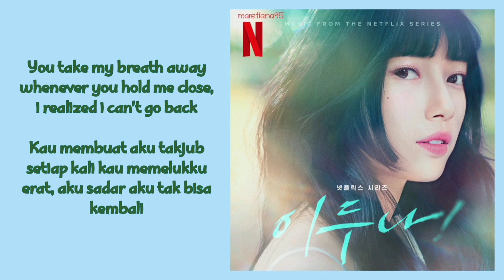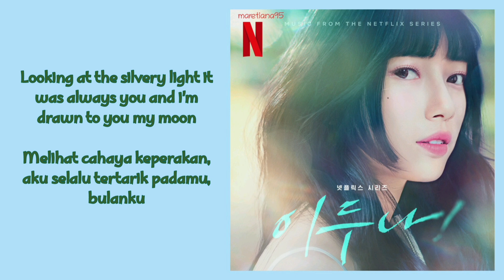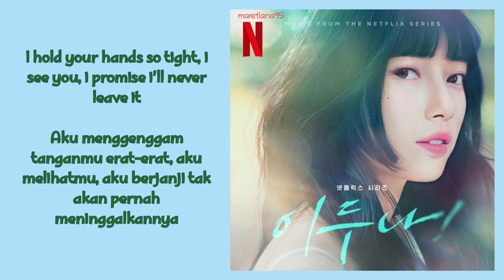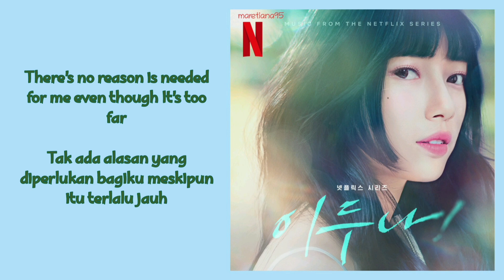Seori (서리) – Full Moon | Doona! 이두나 OST Part. 5 Lyrics Eng+Indo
ミ◦❧◦°˚°◦.¸∿☆¸◦°´*•.¸∿☆ ¸.•*´°◦¸¸∿☆.◦°˚°◦

Genre : OST
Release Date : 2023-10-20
Language : English